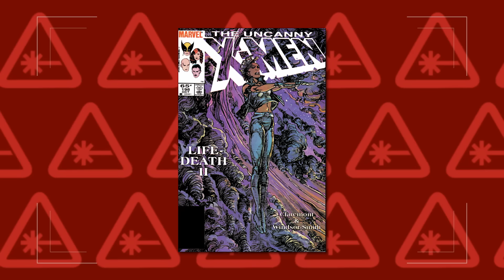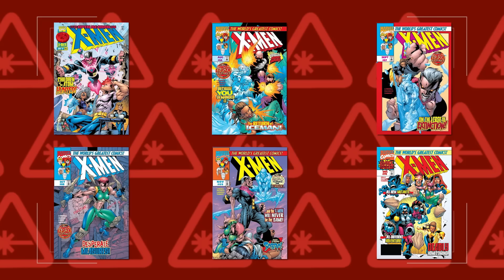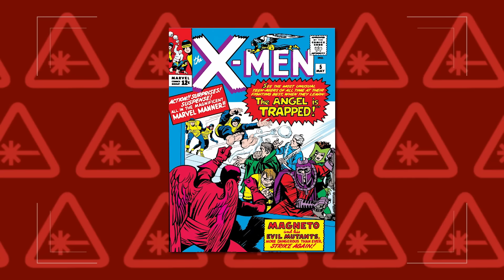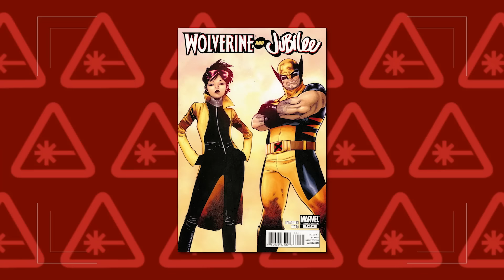X-MEN '97 vs Marvel Comics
While fans are waiting for season two of X-Men '97, Nerdist's Kyle Anderson is here to break down every comic book arc the series adapted in season one.

Image: Marvel